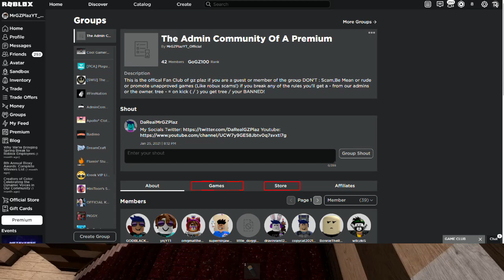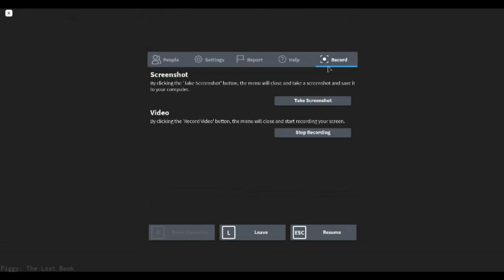Some stuff that we will need to talk about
Intro: (0:00)
Roblox News: (0:39)
New Piggy GAME: (4:33)
Outro: (12:44)